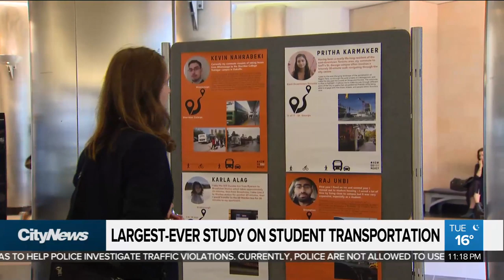10 universities take part in study on student transportation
Ten universities across the GTHA are taking part in a massive study on transit and transportation infrastructure. As Maleeha Sheikh reports, students and their commuting experiences will help inform the report.